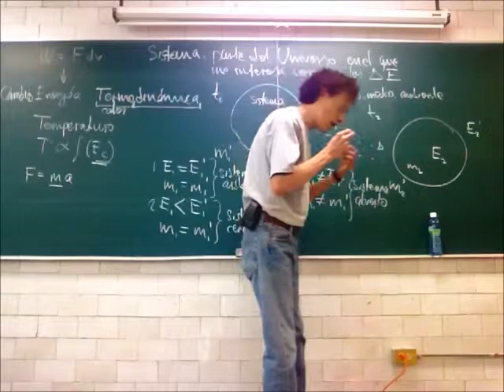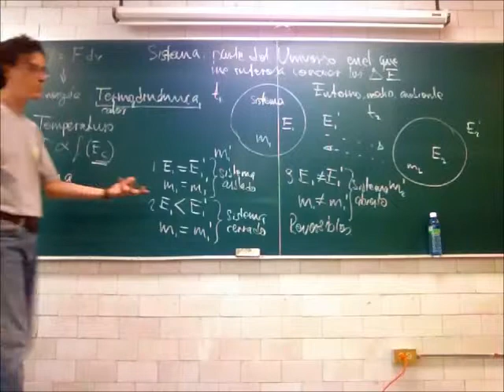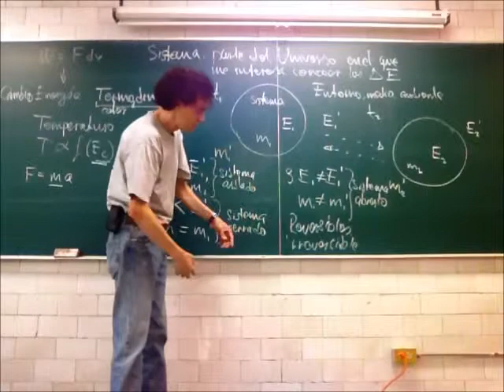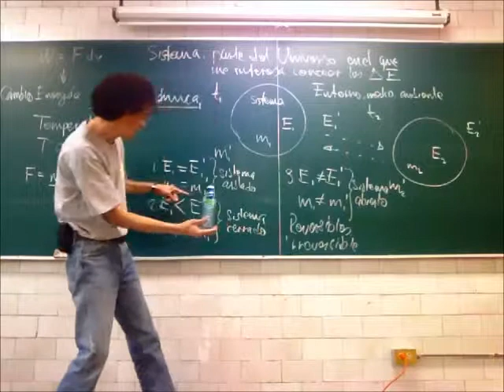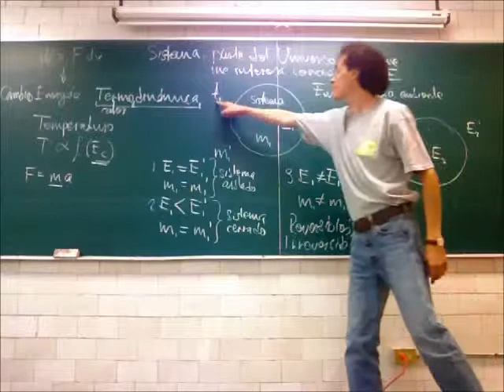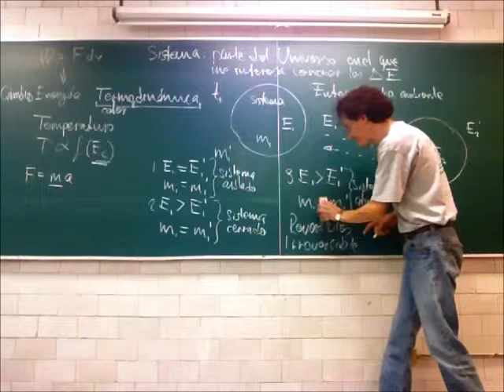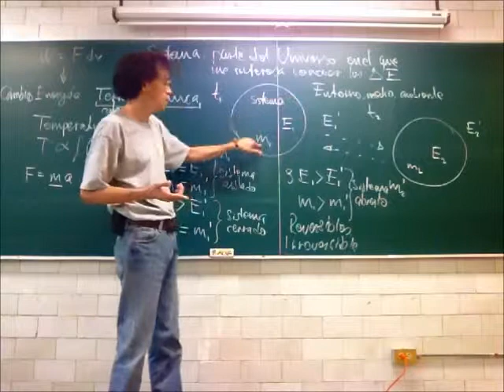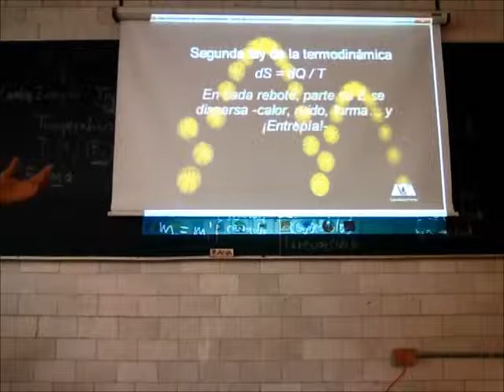Sistemas termodinámicos aislados, cerrados, abiertos - 13-Primavera - Prof Raúl Alva 3/4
Termodinámica
Sistemas termodinámicos aislados, cerrados, abiertos
Tercera parte de la 16a sesión del curso de Física Biológica, Trimestre 13-P, Universidad Autónoma Metropolitana, Unidad Iztapalapa, por el Dr Raúl Alva, 28 de mayo de 2013